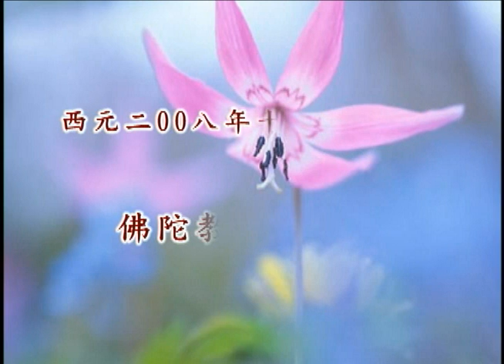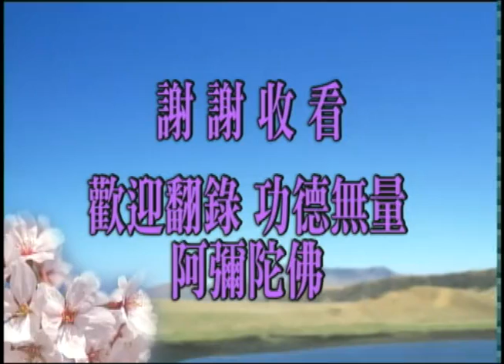19/11/2008 - 净空法师对佛陀教育基金会同修讲话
启讲於佛陀教育基金会　　档名：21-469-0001 共一集